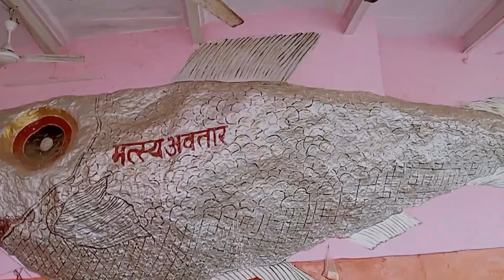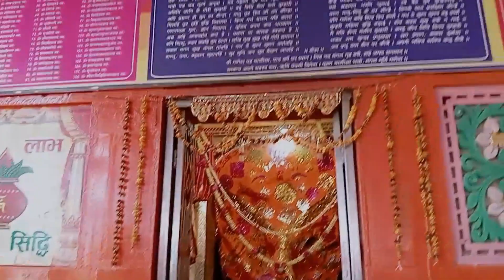महाभारत कालीन पांडवों के अज्ञातवास का गणेश मंदिर और महाबली भीम के गुटके विराटनगर अलवर राजस्थान